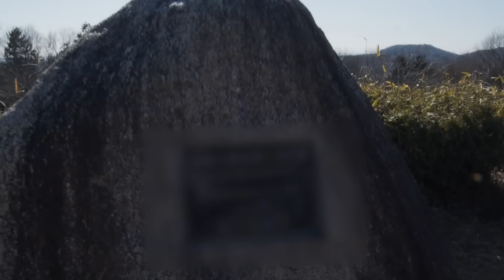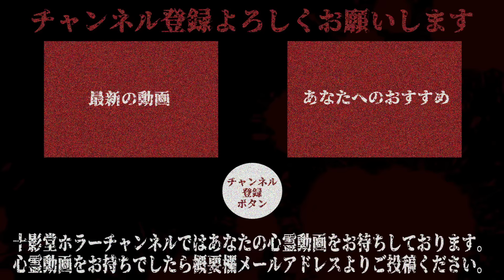【心霊動画】撮影者たちが遭遇した最恐心霊！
撮影者たちが遭遇した最恐心霊！

・とある地方テレビ局の地元紹介番組映像。ここでリポーターが遭遇した恐怖とは！？
・友人たちとの宅飲みを撮影した映像。この部屋には一体何がいるのか？

※本作品はDVD「事件現場・事故物件心霊 孤編 10本」本編より抜粋して、掲載しております。全編及び特典映像を視聴できる完全版はDVD・その他、動画配信サイト等でご覧下さい。

※「事件現場・事故物件心霊」シリーズは絶賛レンタル中です！

配信している映像は動画説明で特に表記のない映像は、全て十影堂エンターテイメントの著作物になります。